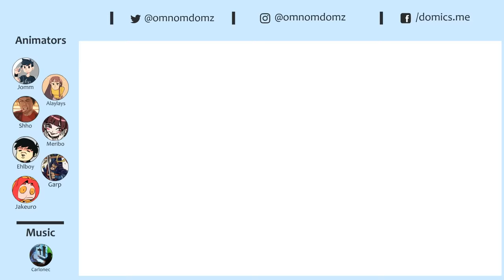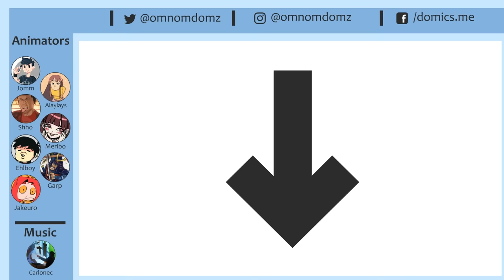My B-Boy Days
Enjoy a 30 day Premium trial of VRV and it's vast collection of shows and channels by going

Music of Domics, Vol. 1 (Music from the Animated Series)